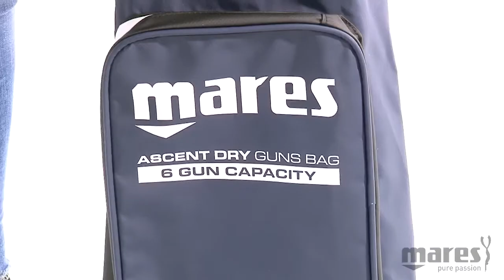Mares Pure Passion - Ascent Dry Guns Bag (EN)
Discover all the great features of the new Ascent Dry Guns Bag.

Be prepared for any underwater hunting situation by taking up to six guns with you in a single bag with the new Ascent Dry Guns Bag by Mares. Can accommodate spearguns up to 120cm in length.